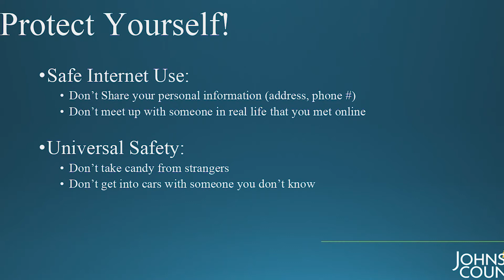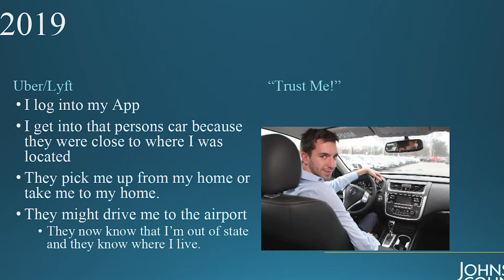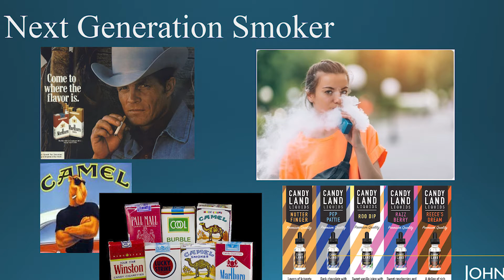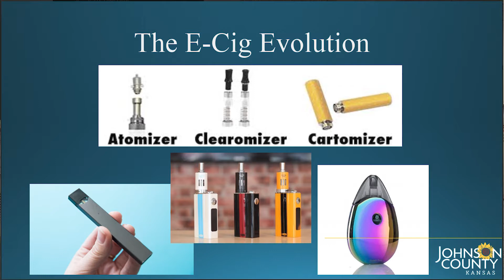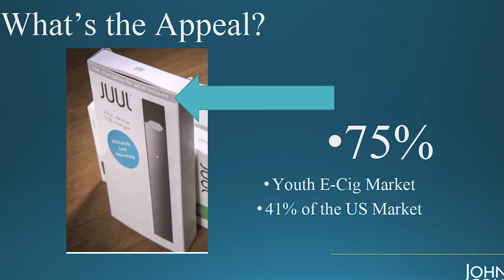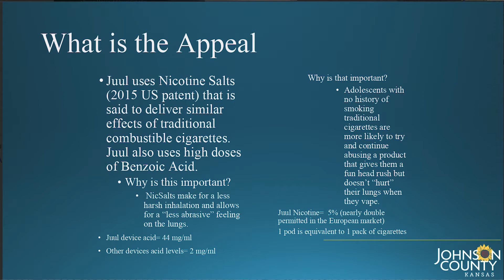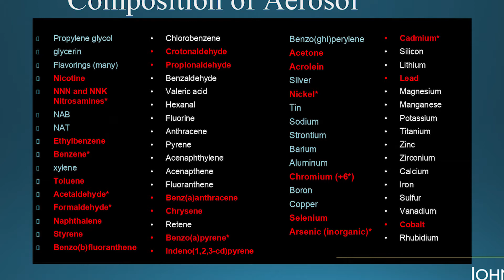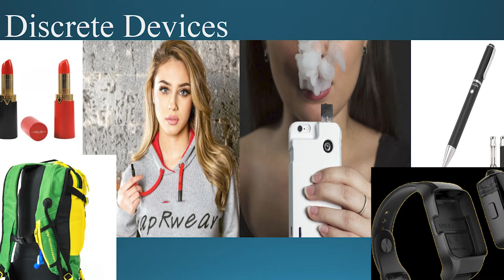Olathe Schools Vape Presentation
This is a recording of the Olathe School Districts presentation over vaping that they held for interested parents.